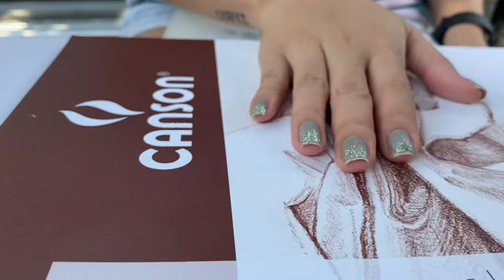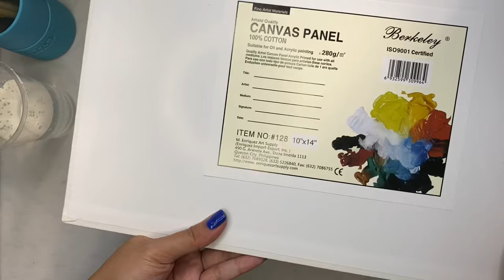MID-CENTURY MODERN ART TUTORIAL | DIY Minimalist Paintings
Title: Mid-Century Modern Art Tutorial | DIY Minimalist Paintings

For our second installment of our 3-part Art Vlog, we are doing three super-easy and simple Mid Century Minimalist paintings. I used only 4-5 colors. I will also teach you how to do it from beginning to end. Frame na lang ang kulang after nito at may bago na kayong personalized art sa space nyo!

Credits:
Mid-Century Colors: Uploaded by Jar in Pinterest
Mid-Century Shapes: Marsala Digital 2 in Creative Market
Inspirations: Melloi Art Prints
Intro B-roll: @racheltolentino